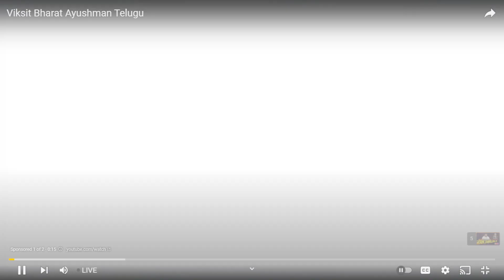ఆ స్పెషల్ ఎడిటోరియల్స్ విచిత్రం